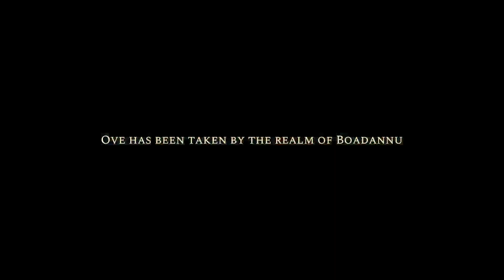Viking vs Cthulu | Gods Will Fall | Ep 25 | The Mothcast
This is a Podcast me and my brother have started to talk about video games! Join us while we explore Gods Will Fall, an asymmetrical roguelike dungeon crawler with eldritch enemies.